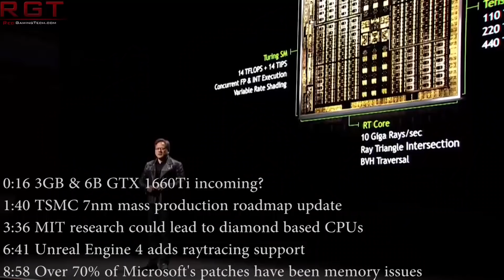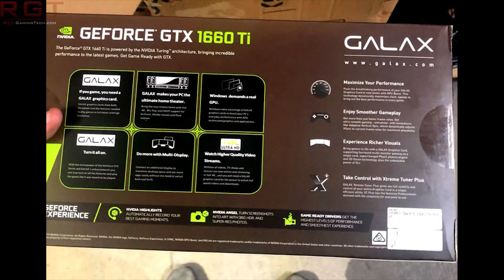Listing Leaks GTX 1660Ti 3GB & 6GB Variant | Unreal Engine 4 Adds Raytracing Support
A leaked listing has shown ASUS have TWO GTX 1660Ti GPU variants, one with 6GB of RAM and one with 3GB RAM. Could we see this on other graphics cards from other AIBs?

We see that TSMC are not slowing down any time soon, with plans already in motion to begin 5nm risk production when they are done with 7nm, and they are even looking beyond this in their roadmap to 3nm.

Researchers are looking into some very cool tech which could see the material our CPU silicon is made from change... to diamond. Surprisingly, we could see a significant increase in power and efficiency in this change of material.

Elsewhere, we could see games support for raytracing increase significantly, as Unreal Engine 4 has added support for ray tracing and path tracing in it's latest preview build.